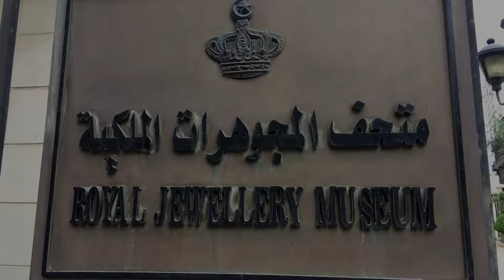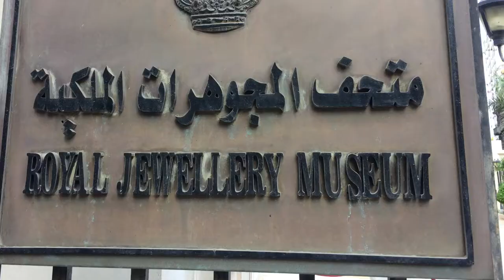Royal Family Jewelry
in the royal family Jewelry museum there's a big collection of artifacts  that's nothing compared to it.